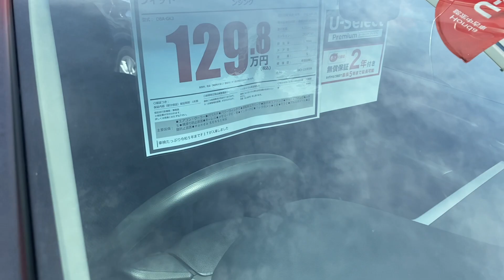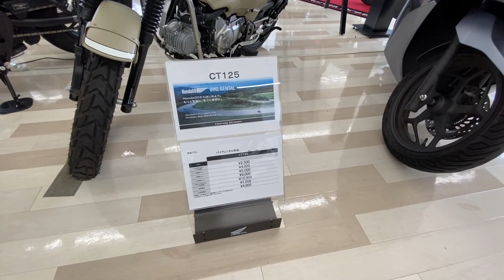まだ間に合う？！円安で中古車も高くなる？Hondaディーラーの認定中古車の今の価格調べてみた。